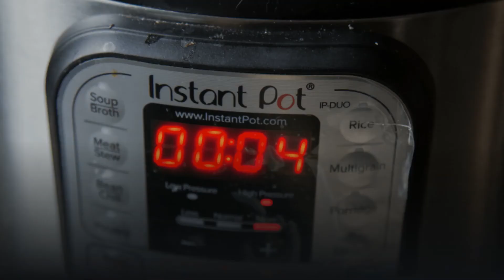👉 3 Ingredients Instant Pot Meatball Recipe (Great for Gatherings) ☕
👉A quick and easy party favor, meatballs, can be done within minutes. Learn an easy and quick way to cook frozen meatballs using an Instant Pot.

👉To make Instant Pot Frozen Meatballs you are going to need:

Water
Favorite tomato sauce
Frozen meatballs

Now, it is important to add water because even with spaghetti sauce without it there is a higher chance of getting a BURN on your Instant Pot.